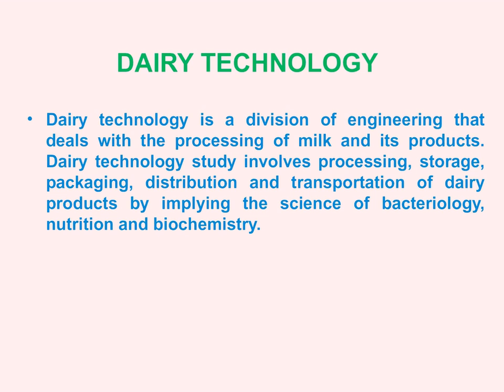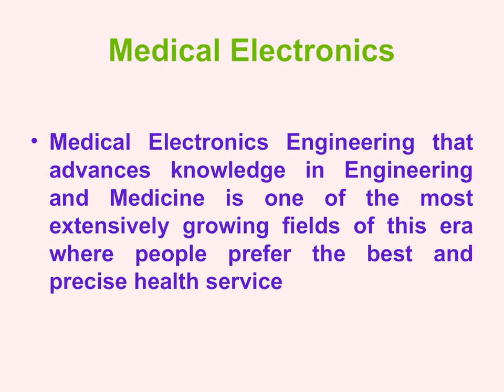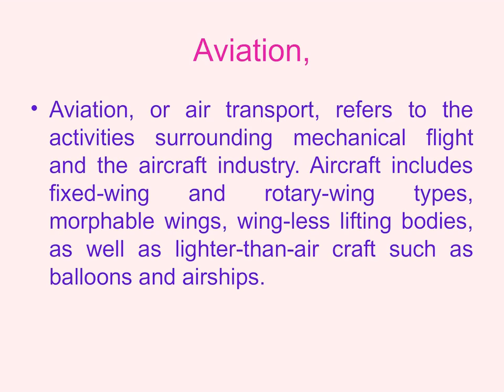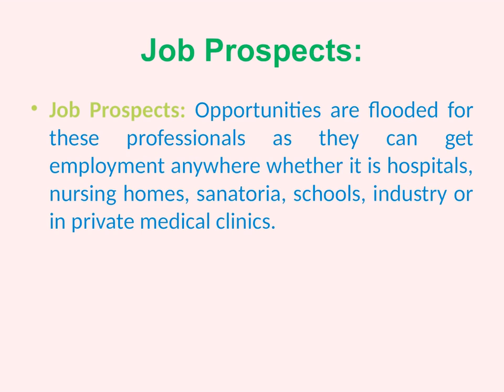Job Roles For Engineering – B.E Regular - 4 Years I Lateral Entry 3 years I Part Time – 3 ½ Years